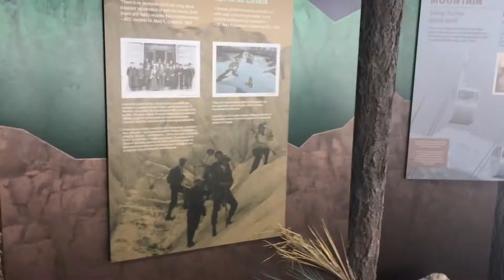Family trip to Banff || International student